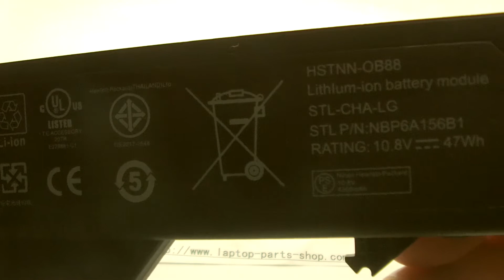HP HSTNN-OB89 computer batteries, Laptop Battery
Parameters:Li-ion, 10.8V, 4400mAh, 47W,Black

Models Number:
HSTNN-OB89
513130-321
HSTNN-I60C
HSTNN-I61C
HSTNN-I62C
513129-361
HSTNN-iboc
HSTNN-ib1c
HSTNN-ib2c
HSTNN-IB89
HSTNN-LB88
HSTNN-OB88
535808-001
HSTNN-XB89
NBP8A157B1
NZ375AA
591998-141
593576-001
HSTNN-1B1D
HSTNN-IB88
HP ProBook 4710s
HP ProBook 4510s
HP ProBook 4515s
HP ProBook 4510s/CT
HP ProBook 4515s/CT
HP ProBook 4710s/CT